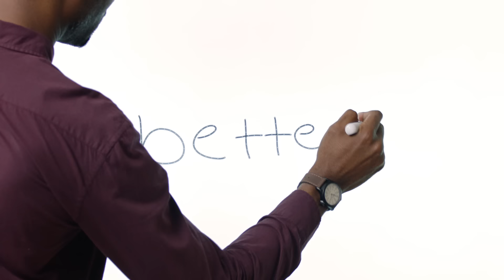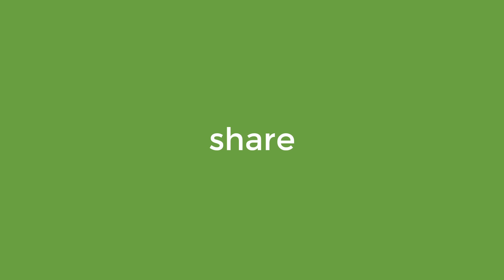This is Jamboard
Everything you need to get anything done, now in one place: introducing Google Workspace, formerly known as G Suite.

Jamboard, our cloud-based collaborative, digital whiteboard, is generally available for purchase in the United States.